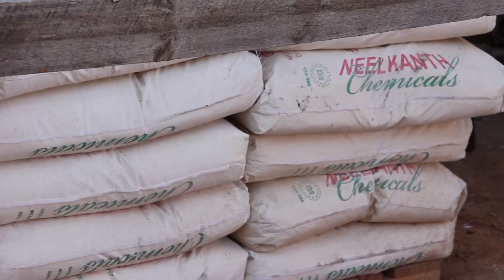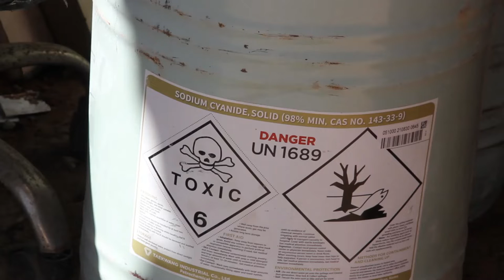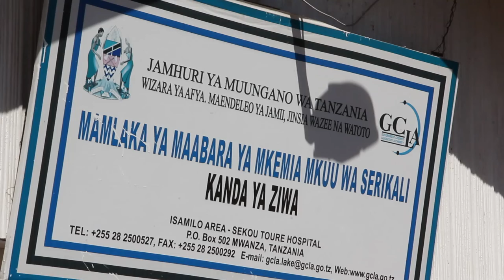HAYA NDIYO YALIYOWAKUTA WATUMIAJI WA KEMIKALI MWANZA.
Mamlaka ya Maabara ya Mkemia Mkuu wa serikali imewataka wadau wanaojihusisha na matumizi ya kemikali kufuata matakwa ya sheria ya udhibiti wa kemikali ikiwa ni pamoja na kupata vibali vya utumiaji na usafirishaji ili kuepuka kuingia hatiani na hata kutaifishwa kemikali hizo.